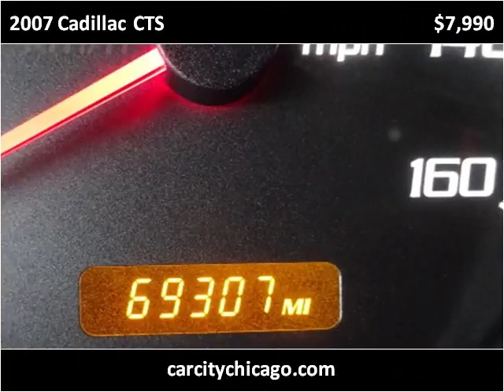2007 Cadillac CTS Used Cars Palatine IL,WI,IN,MI,IA,MO